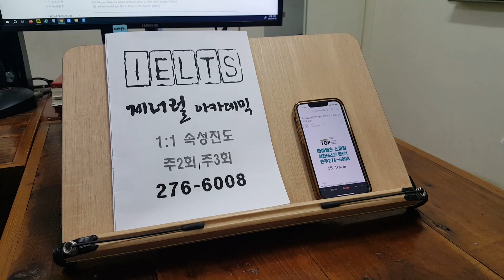IELTS 스피킹 어학연수 초급 성인영어회화 알츠 영국유학 교환학생 230603